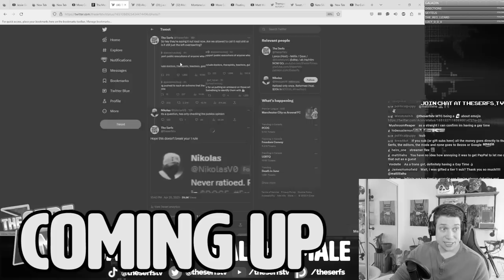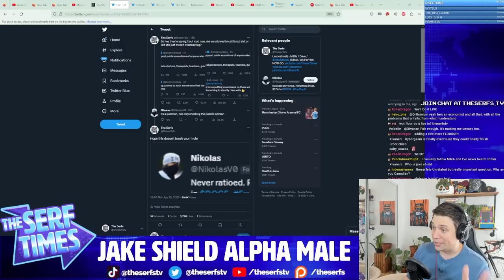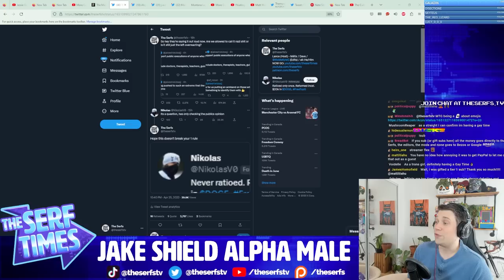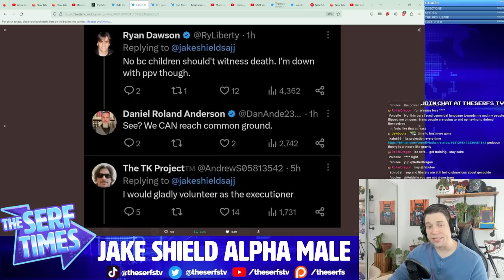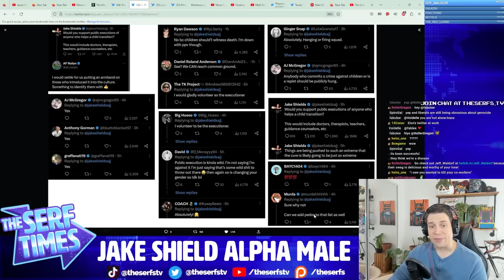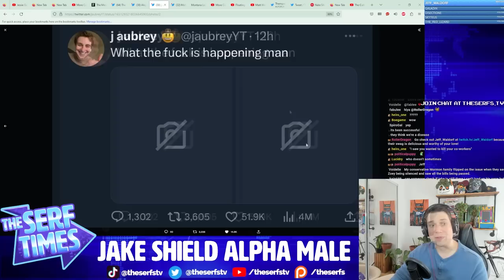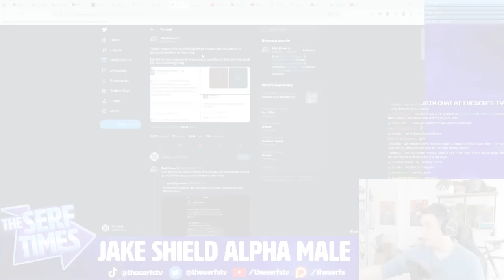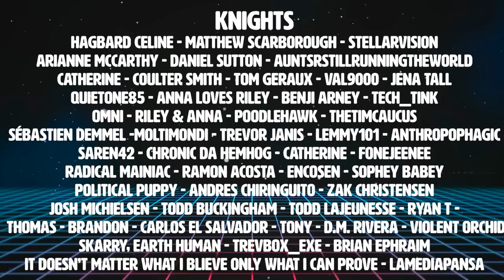Jake Shields HORRIFYING Anti-Trans Message with NO SIGN of being BANNED (Twitter is a HATE MACHINE)